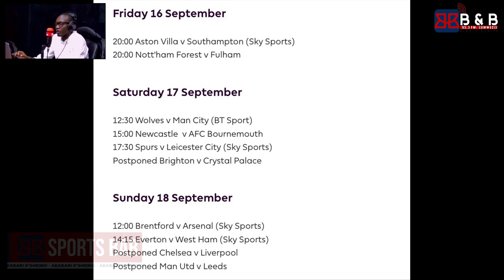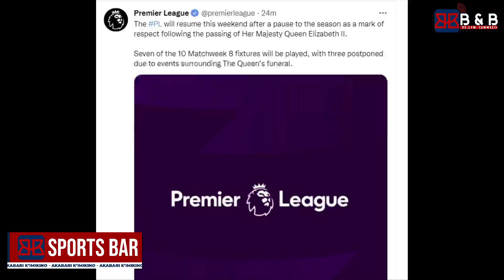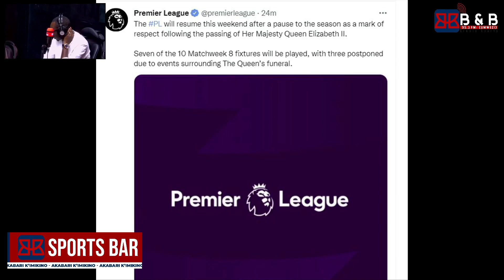ABAKINNYI BA CHELSEA BARI BARAKUTSE UMUTIMA GrahamPotter AZABASUBIZA MURI MOOD?